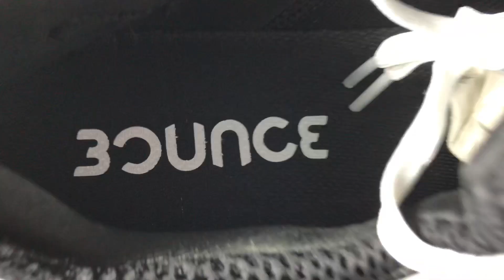Adidas Alpha Bounce White Black Running Shoes FROM Robert